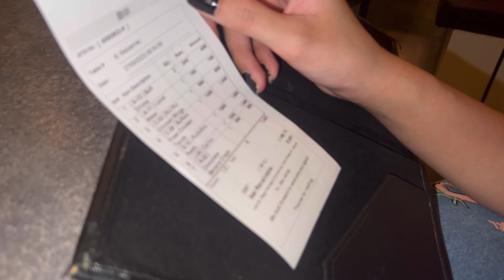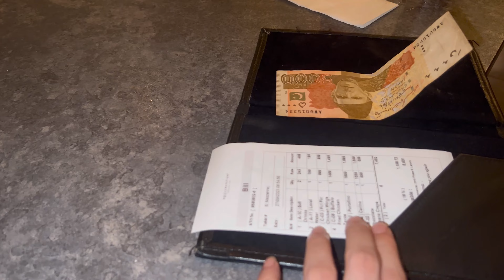GUESS WHERE I AM ?? 😮 | MEET MY SISTER @Mynaaa | VLOG 🫶🏻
Hey EVERYONE!!

Thanks ☺️

Summer nights